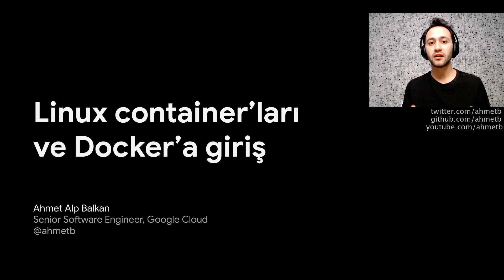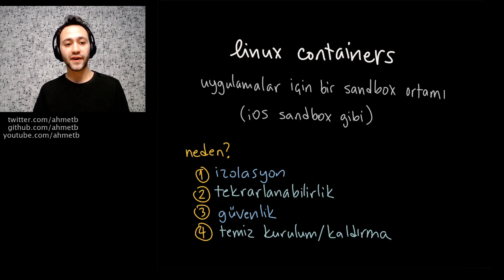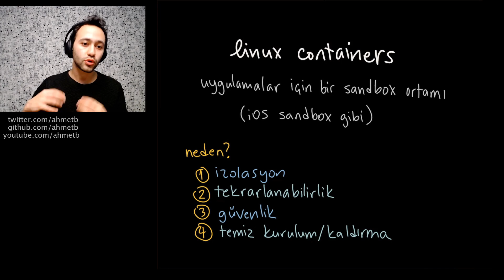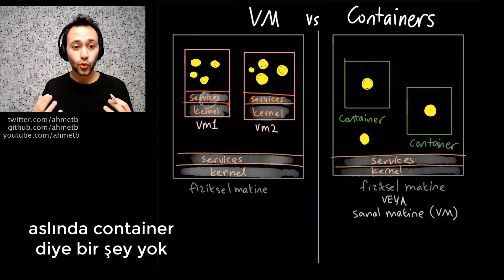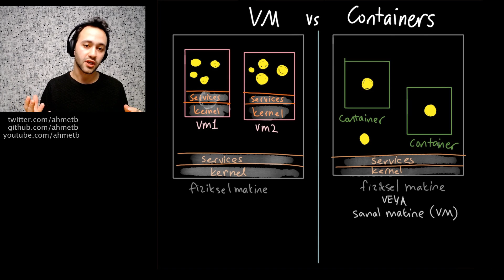Container'lara giriş: Nedir? Niye kullanılır?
Bu videoda Linux containers serisine başlangıç yapıyoruz. Container'lar nedir, hangi amaçla kullanılır, sanallaştırma/VM'lerden farkı nedir?

Sorularınızı bekliyorum.

► Merak ettiklerinizi yorum olarak ekleyin ve tartışalım.
► Kanala destek için arkadaşlarınızla ve meslektaşlarınızla paylaşın.